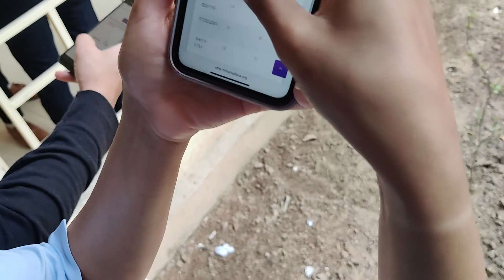NAI AFFAT AGYI.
COLLEGE LIFE
MOTO VLOG
PROFESSIONAL VISIT
MOTIVATIONAL SPEECH..
MARKETING
STOCK MARKET

PAYTM PHONE PE GOGGLE PAY. (DOG NGO)

EVERY STUDENT DREAM IN MY VLOG